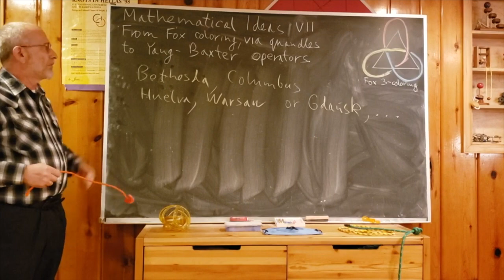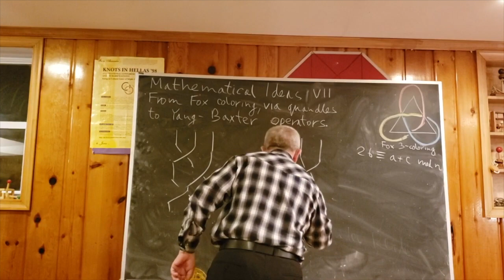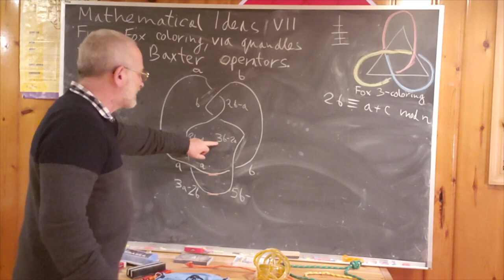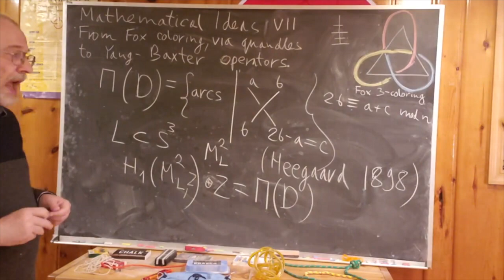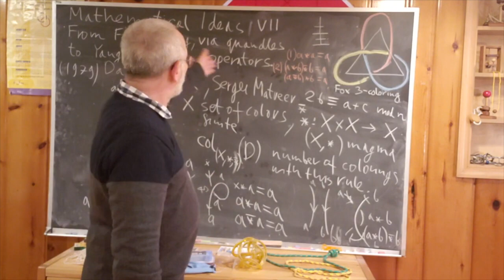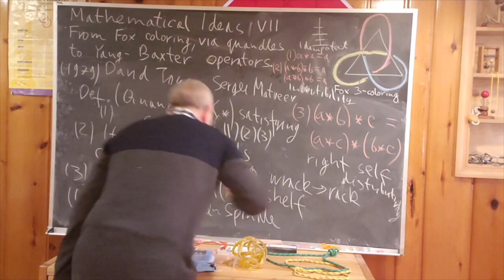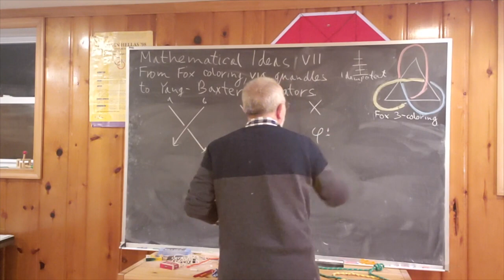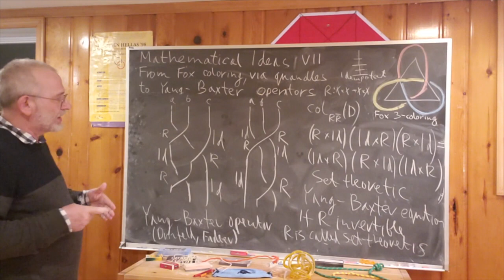Knots and graphs part 7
From Fox colorings via quandles to Yang-Baxter operators